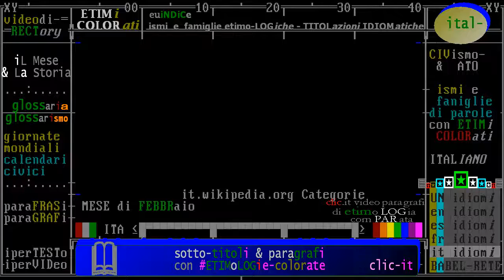(A) categoria: ** ASTRo-scienze e AViazione - FEBBRaio ** / "iL Mese & La Storia" etimi colorati